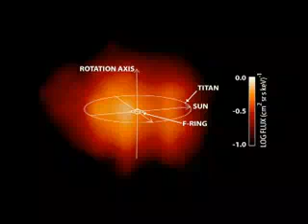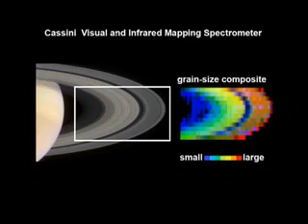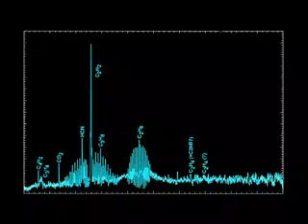Cassini-Huygens in orbit around Saturn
Huygens will be the first probe to land on a world in the outer Solar System - on the surface of Titan, Saturn's largest moon. The Huygens data may offer clues about how life began on Earth. Huygens is currently in space, hitching a ride on NASA's Cassini spacecraft.

Credits: ESA